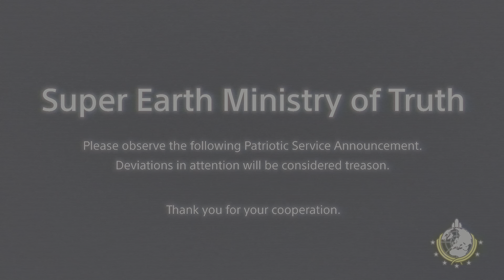HELLDIVERS 2 // HELLDIVING wRANDOs = GG